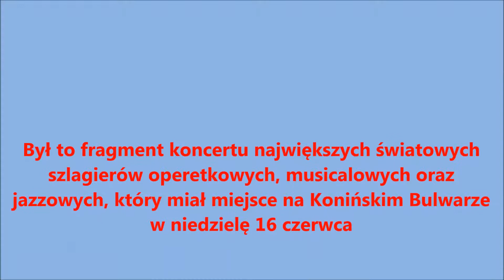Fragment koncertu Orkiestry Dętej PAK KWB Konin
Orkiestrze towarzyszyli artyści scen łódzkich